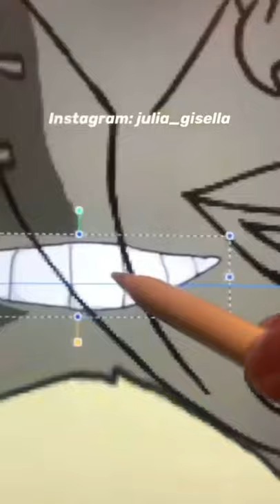This is awkward but i tried the “perfect face“ on Totoro from Studioghibli✨lol✨JULIA GISELLA